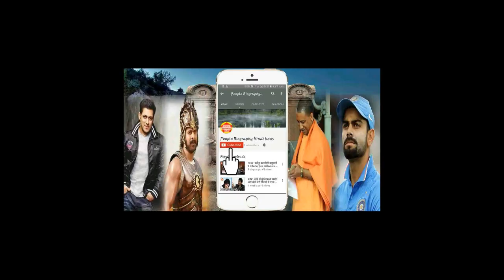आमिर अब बनेयेंगे p k 2 । Amir khan and Ranveer Kapoor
All About Hindi Bollywood News Hindi आमिर अब बनेयेंगे p k 2 । Amir khan and Ranveer Kapoor